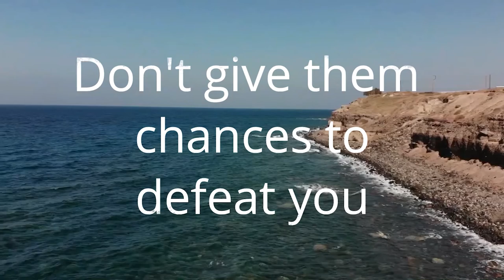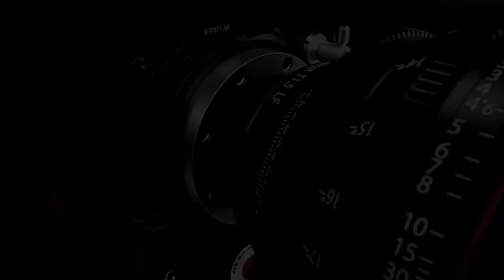නිහඬවම හීන ජය ගන්න😎|Win Your Dreams Silently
පිටපත සහ ඉදිරිපත් කිරීම:-ලලනි මුණසිංහ
සංස්කරණය:-බුමිඳු මනුත්
Thumbnail සැකසුම:-හේශාන් ලක්ෂිත

Staty Tuned with us.